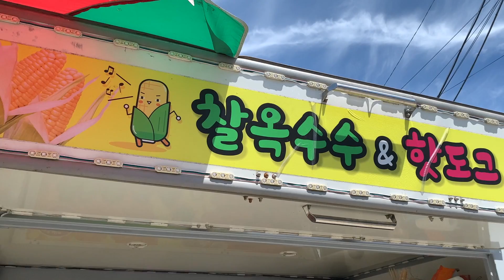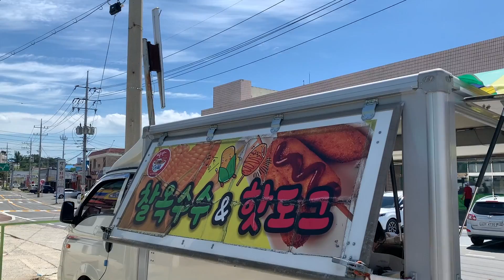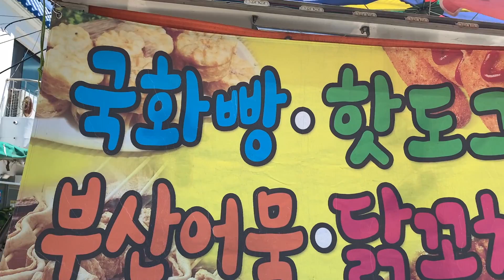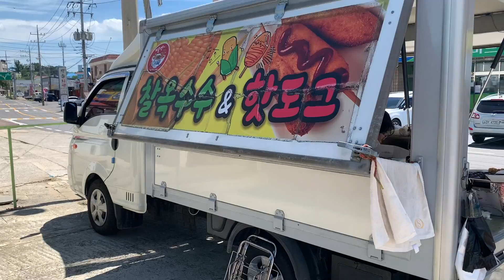JAJANAN PINGGIR JALAN LEGENDARIS DI KOREA SAAT MUSIM PANAS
Selamat menonton^^

Order Jilbab by Zhiee Leely